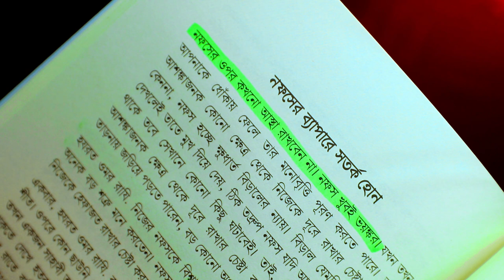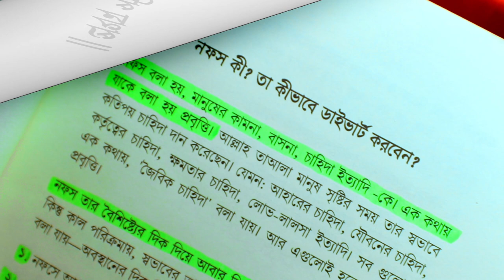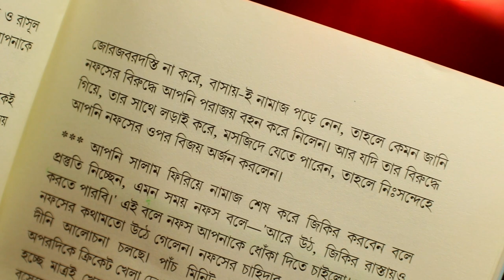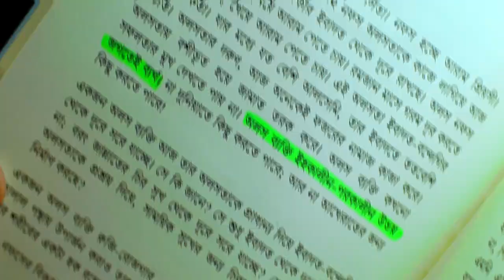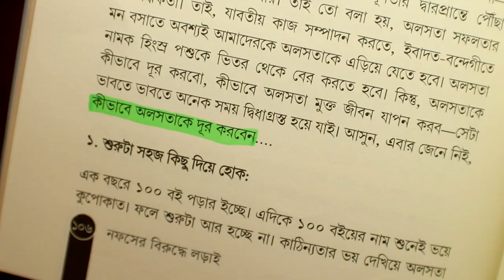নফসের বিরুদ্ধে লড়াই বইয়ের রিভিউ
নফস হচ্ছে আমাদের শত্রু। সকালে ঘুম থেকে উঠা থেকে রাতে ঘুমানোর সময় পর্যন্ত আমরা "নফসে"র দাসত্বের শিকার হচ্ছি। কিন্ত কোনোভাবেই জয়ী হতে পারছি না।

তাই আজকে আপনাদের সাথে এমন এক বইয়ের পরিচয় করাবো যার নাম হচ্ছে "নফসের বিরুদ্ধে লড়াই"।  বইটি থেকে আপনারা জানতে পারবেন কিভাবে নফসের বিরুদ্ধে লড়াই করে আমাদের জয়ী হতে হবে।